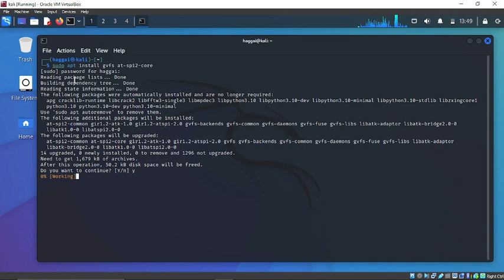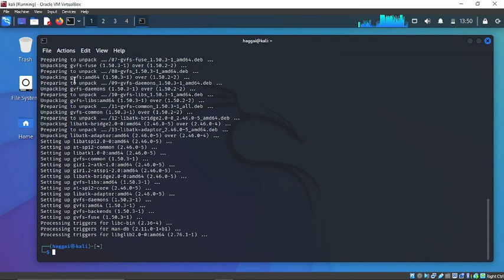LINUX ERROR FIX: GLib-GIO-CRITICAL **: 18:37:34.405: g_settings_schema_source_lookup:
usdt(TRC20) : TNL29JfK8Xx6boDZ54PqWwTKTxs4k6Z3cj A solution to   dbind-WARNING **: AT-SPI: Error retrieving accessibility bus address: org.freedesktop.DBus.Error.ServiceUnknown: The name org.a11y.Bus was not provided by any .service files

 GLib-GIO-CRITICAL ** g_settings_schema_source_lookup: assertion 'source != NULL' failed

btc address(bitcoin network) : 18Le59m82Z4RRTEH8kNDeNVFzXzVnxH6Se
usdt(TRC20) : TNL29JfK8Xx6boDZ54PqWwTKTxs4k6Z3cj